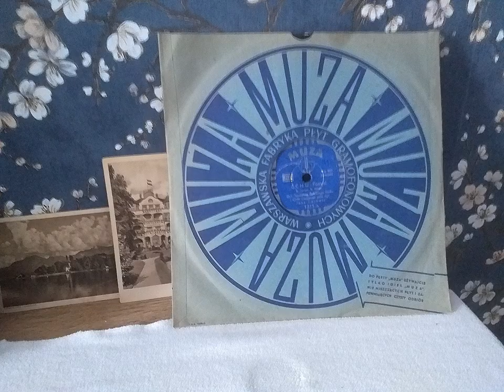Chór Czejanda - Echo